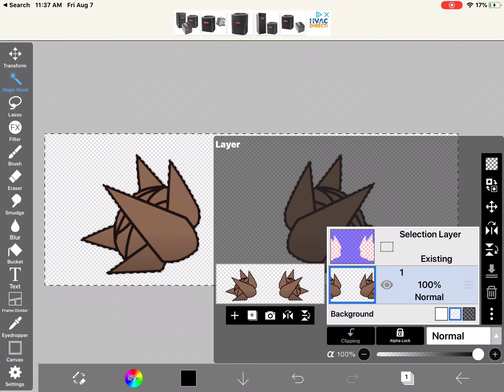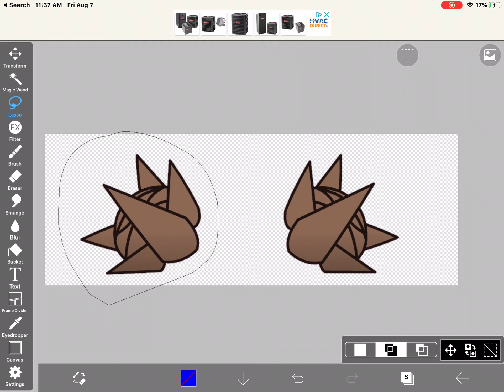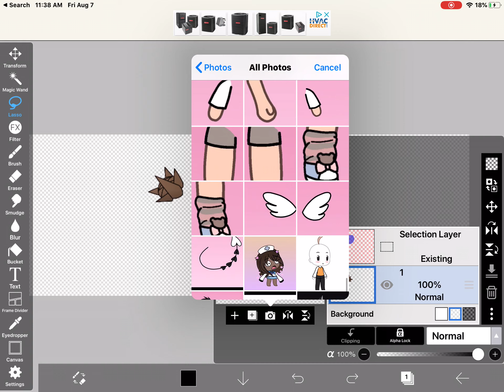my profile pic is the finished edit of this ;—;